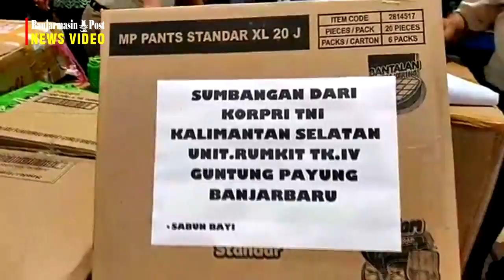KRI Surabaya Angkut Bantuan Untuk Korban Gempa Di Palu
BANJARMASINPOSTY.CO.ID, BANJARMASIN - Jumlah bantuan yang digalang melalui Posko Peduli bencana alam Palu dan Donggala, yang dikoordinir Lanal Banjarmasin, jumlahnya mencapai ribuan dos.

Dengan membuka Posko Peduli di Pelabuhan Trisakti Banjarmasin, masyarakat yang menyumbang terus berdatangan. Baik pada hari pertama pada hari pertama Rabu (3/10/2018) maupun pada hari kedua, Kamis (4/10/2018).

Bantuan masyarakat, maupun instansi lain yang silih berganti berdatangan, disaksikan langsung oleh Komandan Lanal Banjarmasin, Kolonel Laut (P) Wijayanto dan Komandan KRI Surabaya Letkol Laut (P) Heru S Hidayat.

Komandan Lanal Banjarmasin, Kolonel Laut (P) Wijayanto mengatakan, dirinya tak mengira bahwa masyarakat Kalsel dan Banjarmasin pada umumnya sangat peduli dengan korban gempa Palu dan Donggala. "Menurut kami kepedulian masyarakat Banjarmasin dan sekitarnya sangat tinggi," ungkapnya.

Semua bantuan yang diterima dan yang sudah terdata, maka dimasukkan ke dalam KRI Surabaya."Nantinya bantuan yang kami terima, akan kami serahkan kepada korban gempa dan tsunami di Palu dan Donggala. Mereka sangat membutuhkan bantuan itu,"terang Kolonel Laut (P) Wijayanto.(banjarmasinpost.co.id / Jumadi)